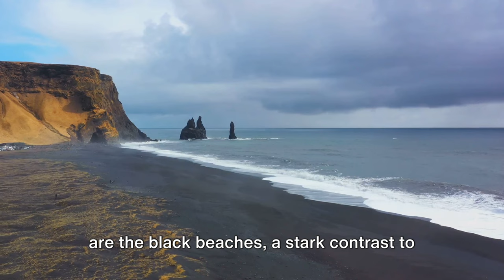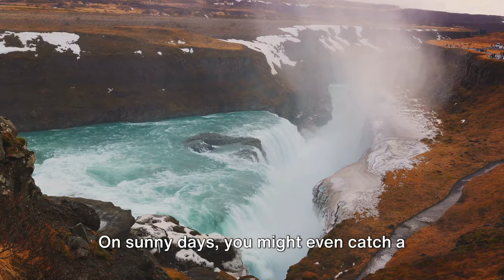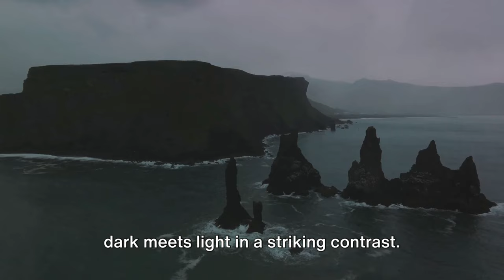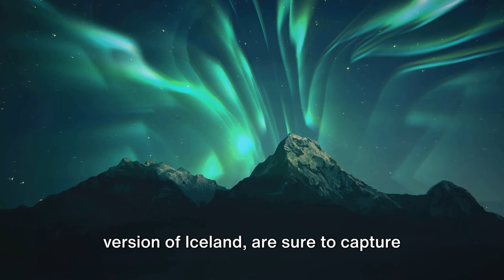ICELAND | Top 15 Places to visit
Embark on an extraordinary journey with our Iceland Travel Guide, revealing the top 15 must-visit destinations in this mesmerizing land of fire and ice. From the breathtaking majesty of the iconic waterfalls and glaciers to the intimate discoveries in charming villages, each destination offers a unique blend of natural wonders and cultural experiences. Immerse yourself in the enchanting Icelandic culture, savor the flavors of local cuisine, and explore the rich history that defines this Nordic paradise. Our comprehensive guide ensures you won't miss a moment of Iceland's allure, making it effortless to plan your dream vacation.

Chapters:
(00:00) - Introduction
(00:58) - Number 15 - Westfjords
(01:51) - Number 14 - Jökulsárlón
(02:43) - Number 13 - Akureyri
(03:39) - Number 12 - Snæfellsnes Peninsula
(04:42) - Number 11 - Landmannalaugar
(05:45) - Number 10 - Vatnajökull National Park
(06:49) - Number 9 - Myvatn
(07:44) - Number 8 - Húsavík
(08:43) - Number 7 - Reykjanes Peninsula
(09:39) - Number 6 - Þingvellir National Park
(10:37) - Number 5 - Skógafoss
(11:28) - Number 4 - Gullfoss
(12:25) - Number 3 - Geysir Geothermal Area
(13:21) - Number 2 - Reynisfjara
(14:14) - Number 1 - Reykjavik
(15:14) - Conclusion